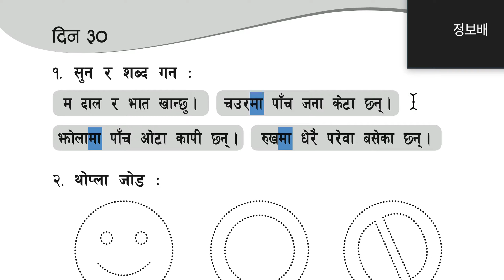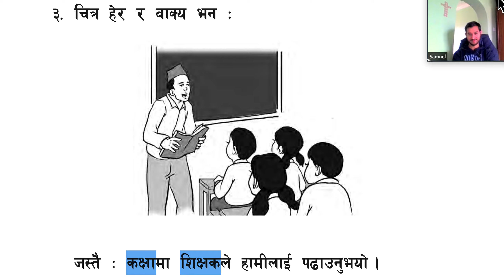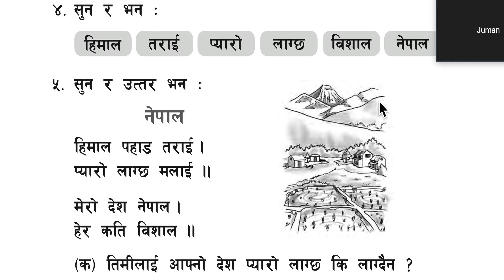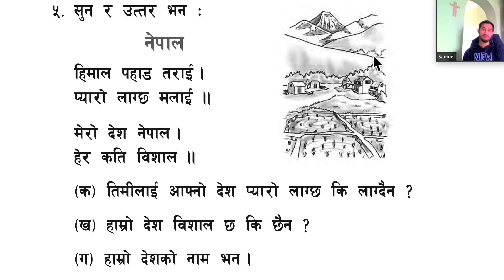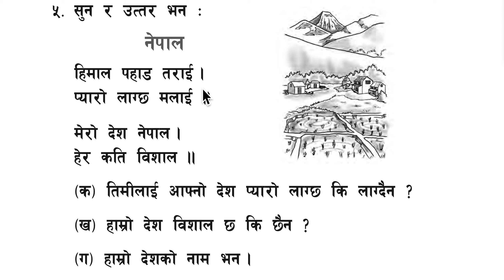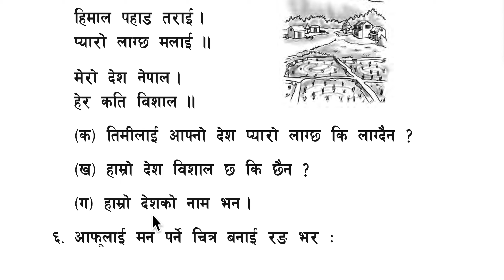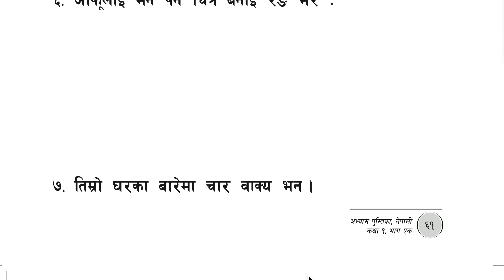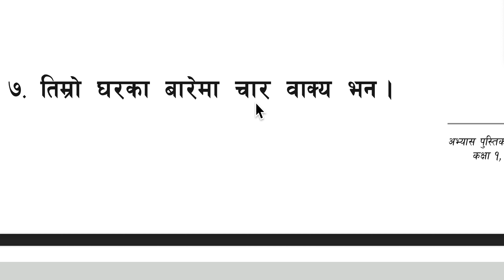네팔리 초등교과서 1학년 30일차 नेपाल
30일차
नेपाल
हिमाल पहाड तराई ।
प्यारो लाग्छ मलाई ।I
मेरो देश नेपाल ।
हेर कति विशाल ॥

विशाल 거대한, 큰 great, huge